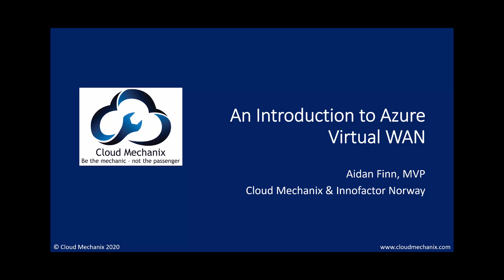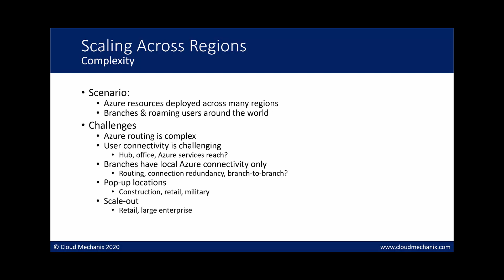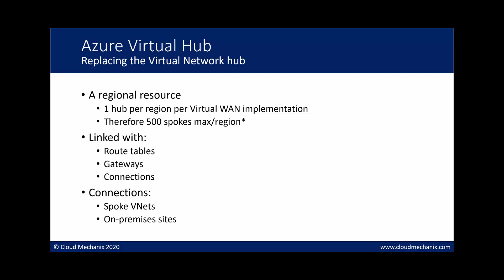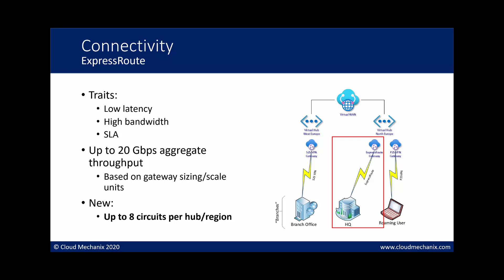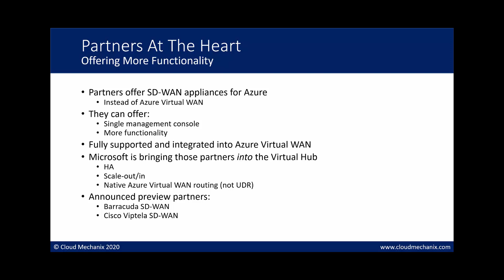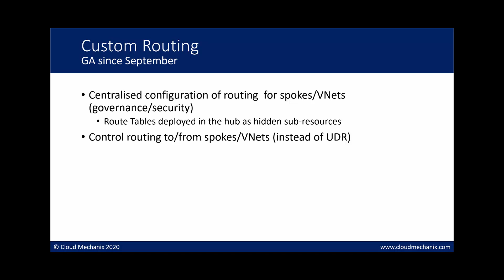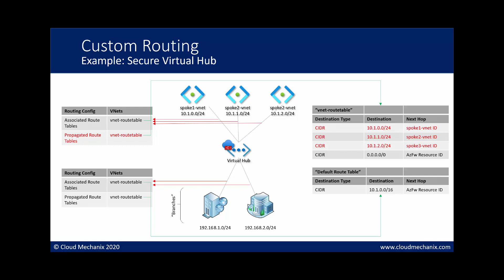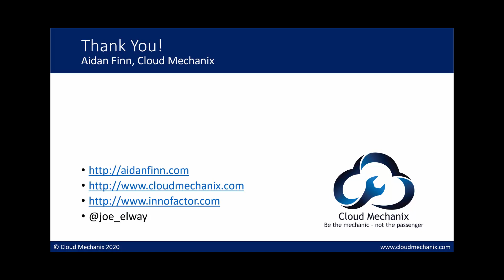An Introduction to Azure Virtual WAN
This is a recorded version of the presentation that I did for the Northern Azure User Group (NAUG), UK. I was meant to present live but a family thing happened and I prepared a non-edited recording (to get the live effect).